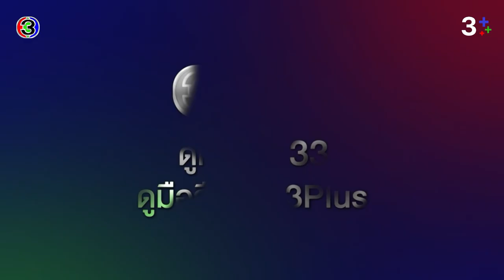[Teaser] ผมกับผีในห้อง SOMETHING IN MY ROOM EP.3 ทุกวันพุธ 23.00 น. | 3Plus